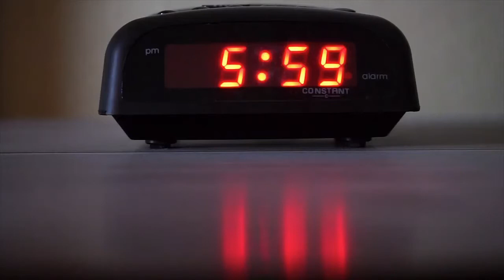सुबह उठ कर सबसे पहले क्या करना चाहिए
Sandeep sir is one of the prominent personalities .we all love Sandeep sirs teaching this channel only spreading knowledge that can help humanity.

- Sandeep Maheshwari

1)This video has no negative impact on the original works (It would actually be positive for them).
2)This video is also for teaching purposes.
3)It is not transformative in nature.
4)I only used bits and pieces of videos to get the point across where necessary.

attitude
motivational video
sandeep maheshwari
sandeep sir
attitude status
attitude song
be attractive
exam
exam pressure